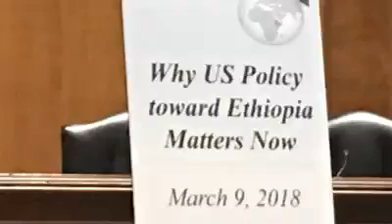Why US Policy toward Ethiopia Matters Now _ Reported by VOA Afaan Oromoo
Imaammata USA Ethiopia irratti qabdu ilaalchise marii 09/03/2018 godhame.